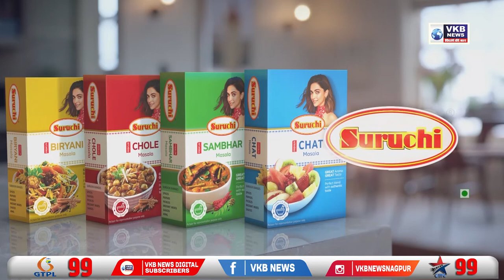राज ठाकरे कोरोना पॉझिटिव्ह